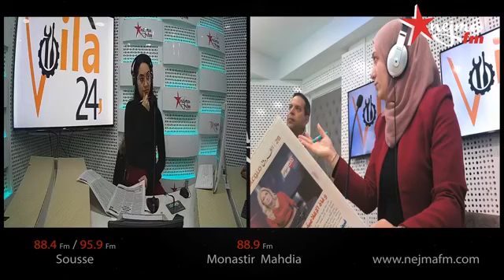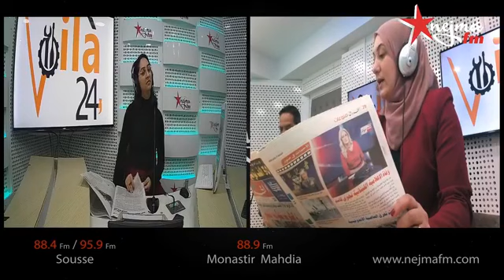القطب القضائي لمكافحة الارهاب يتخلى عن القضايا المتعلقة بملف الجهاز السري